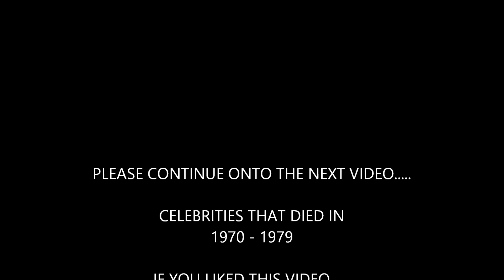CELEBRITIES THAT DIED IN 1960 - 1969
This video contains footage of celebrities that died between 1960 and 1969!